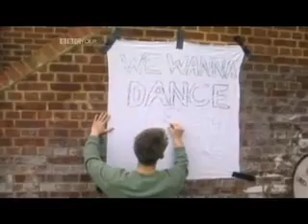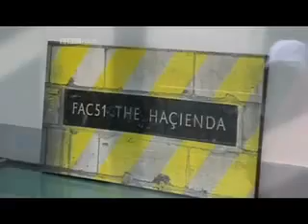Dance Britannia [edit]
Part of a BBC series that looked at the British obsession with dancing. This episode has been edited to focus on electronic music (eg rave). This is meant for educational/teaching purposes